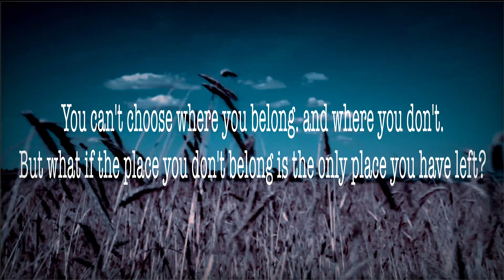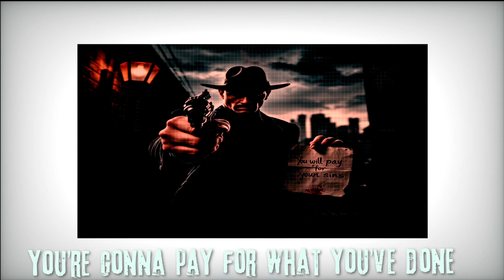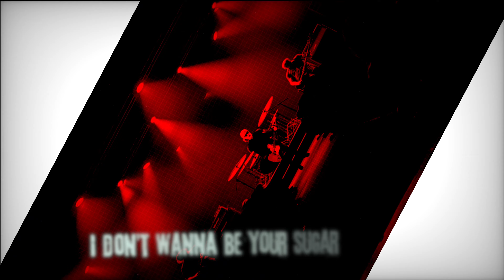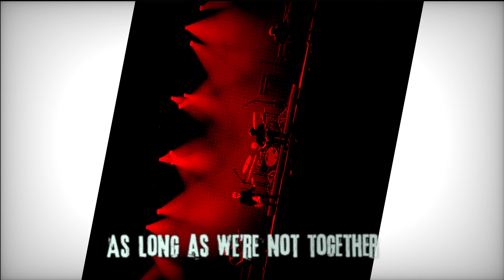Sugar Daddy - Richard Kingsman aka Boot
Words & Music - Richard Kingsman
Video Production - Richard Kingsman
Backing Vocals - Sally Ballet
Assistant Camera-man - Vaughan Wheeler